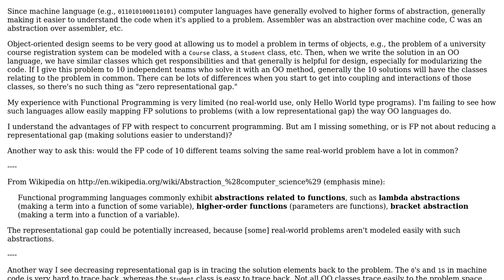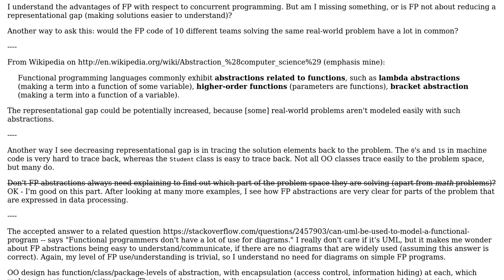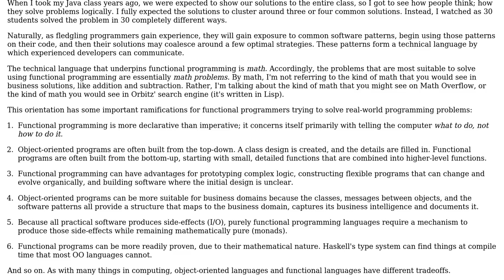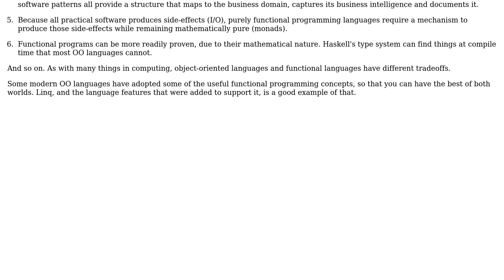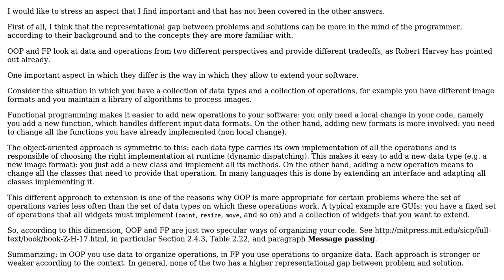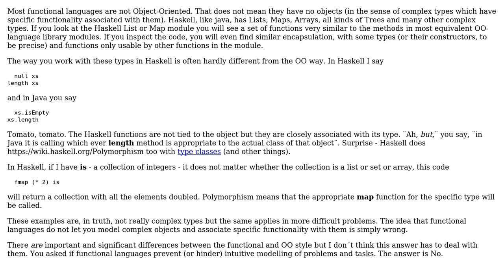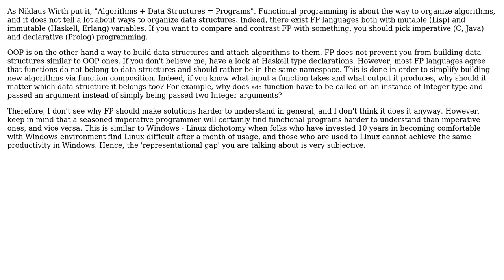Does functional programming increase the 'representational gap' between problems and solutions?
Software Engineering: Does functional programming increase the 'representational gap' between problems and solutions?

With thanks & praise to God, and with thanks to the many people who have made this project possible! | Content (except music & images) licensed under CC BY-SA | Music | Images & others | With thanks to user Robert Harvey user paul user mkalkov user Karl Bielefeldt user itsbruce user Giorgio user Fuhrmanator and the Stack Exchange Network Trademarks are property of their respective owners. You are responsible for your own actions.